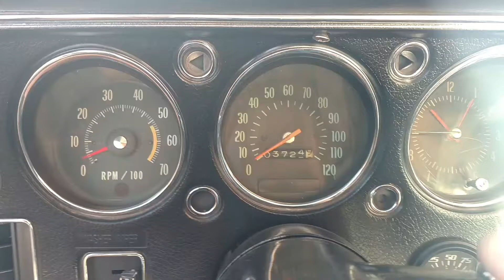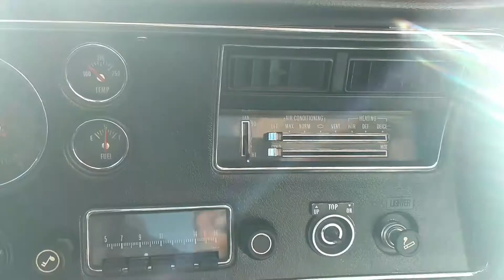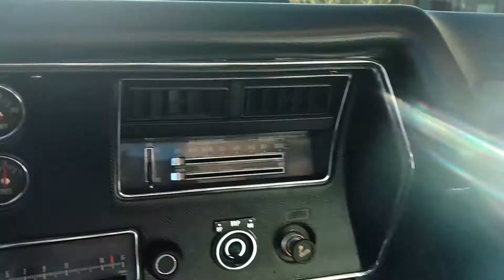1971 chevelle convertible SS 454